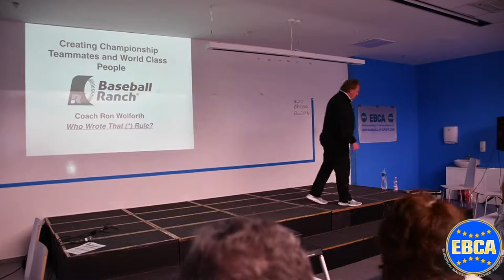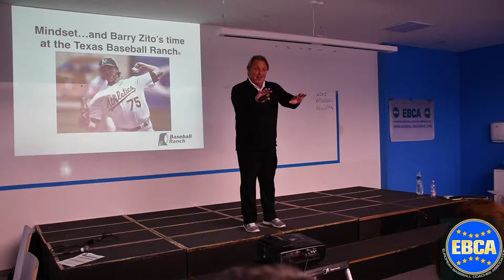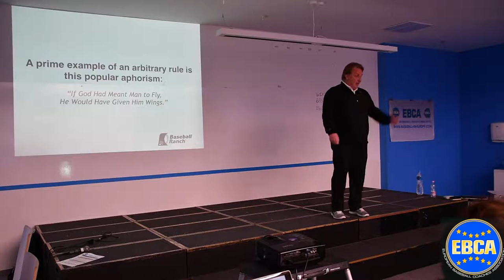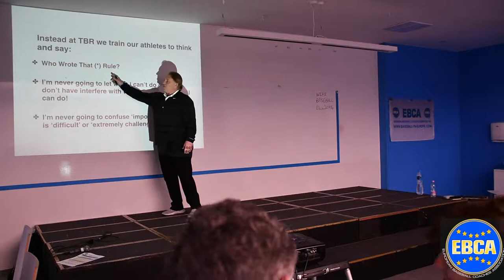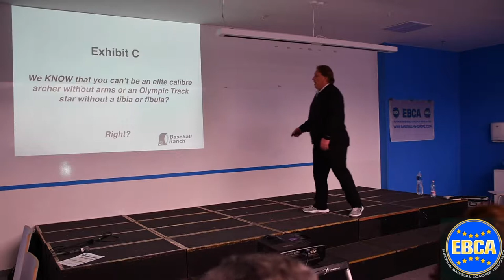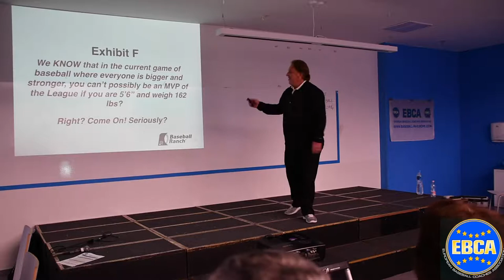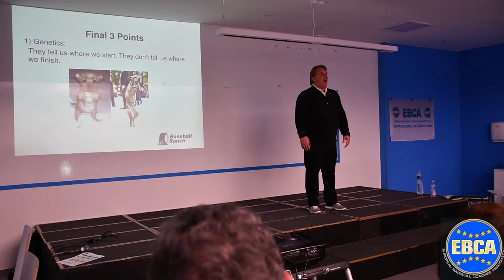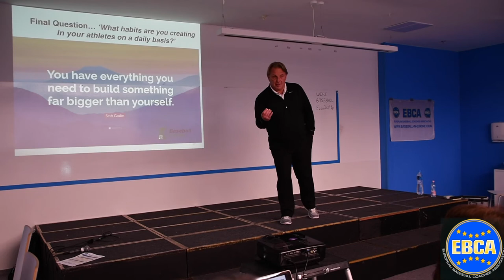Ron Wolforth @ EBCA Convention 2019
Speaker: Ron Wolforth, Texas Baseball Ranch
Recorded at the EBCA Convention 2019, Budapest (H).
Topic: Who wrote that rule